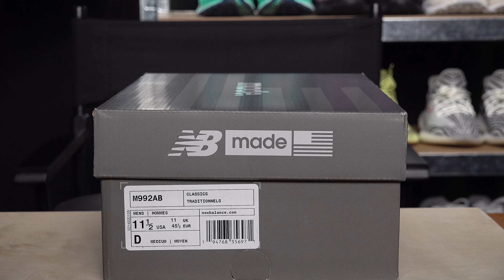New Balance 992 EASTER (M992AB) Review & On Foot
Just in time to celebrate Easter or Resurrection Sunday, New Balance has decided to drop a new 992 for the occasion covered in beautiful pastel color tones. This 992 is available right now on New Balance’s website and is for sure to sell out very soon with the impending rumors of the 992’s temporary retirement on the horizon. The retail price of these is $175. Let me know what you all think about these down below & thank you for stopping by to check out the channel!!🙏🏾

Time codes:

Intro - 0:00
Beginning B-Roll - 1:00
Box Detailing - 2:30
Review - 3:22
Sizing - 5:25
Final Thoughts - 6:09
On Foot - 7:25

Direct Link to buy these shoes!